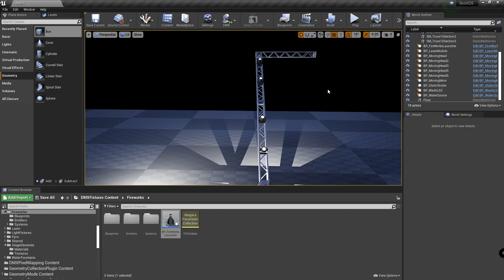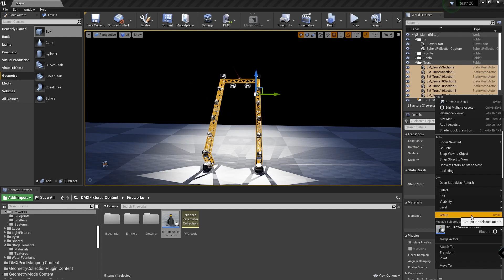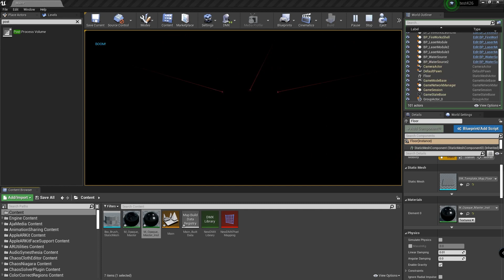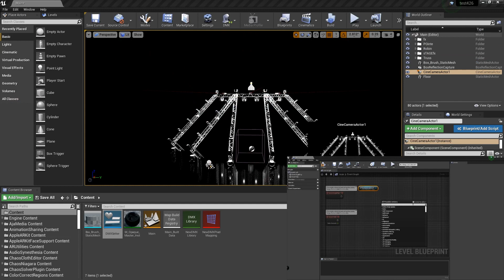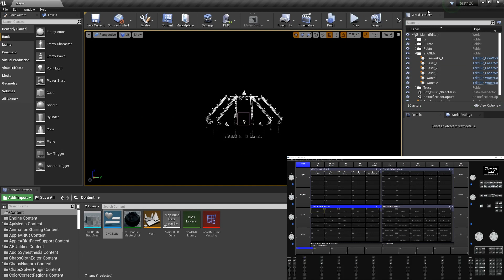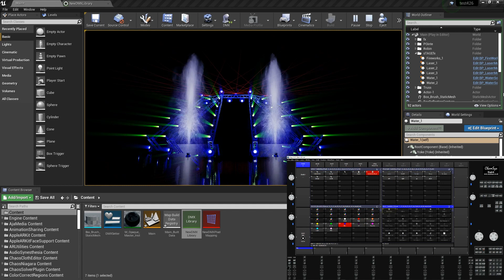UE 4.26 ... Testing DMX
First Test with UE 4.26 ... Testing DMX plugin
Some bugs to solve but an impressive improvement
ChamSys Unreal Engine